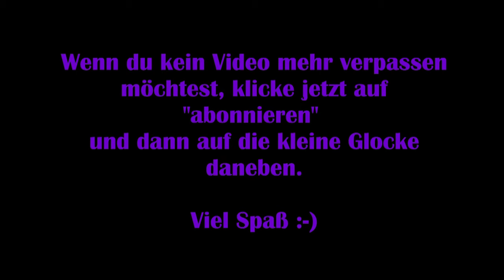Grow: Song of the Evertree #05 - Die Luftschiffdocks [Lets Play] [Deutsch] [2K]